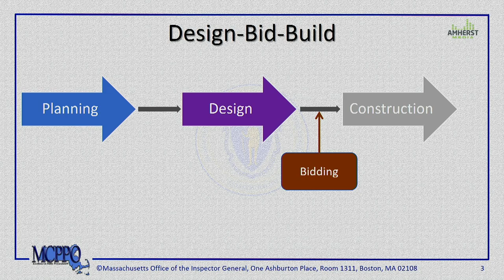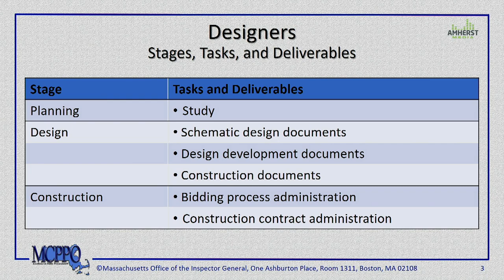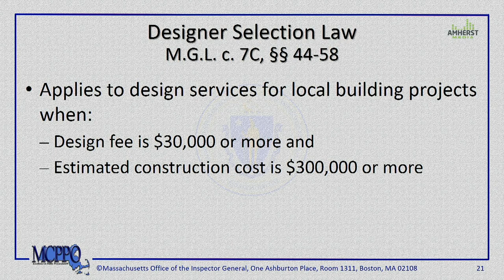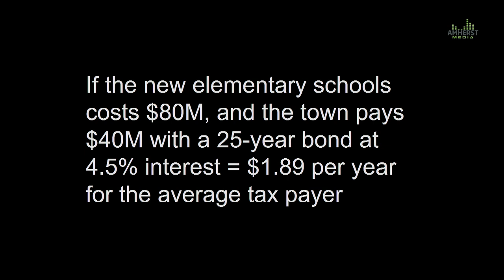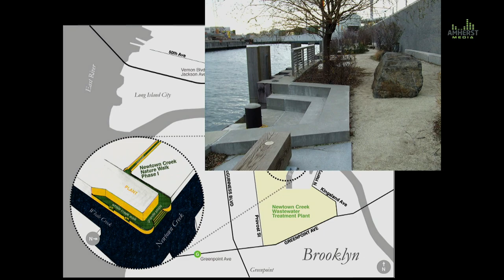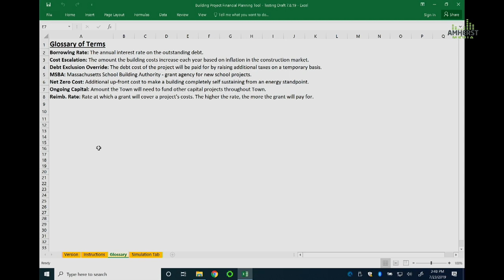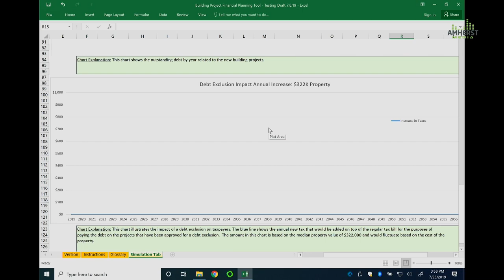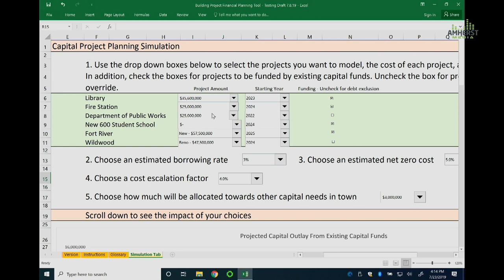Amherst Finance Committee: July 23, 2019